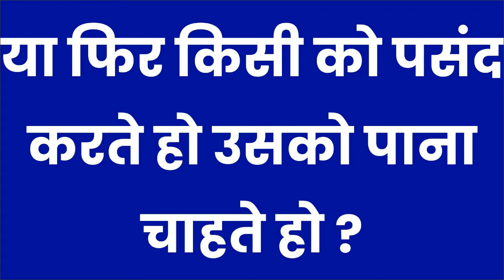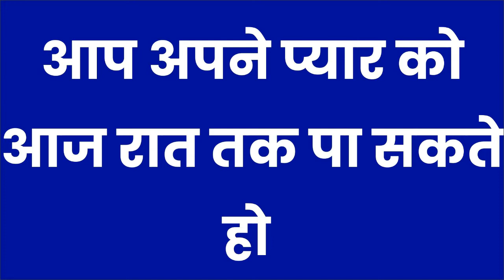यह वीडियो देखकर बिना मंत्र वशीकरण